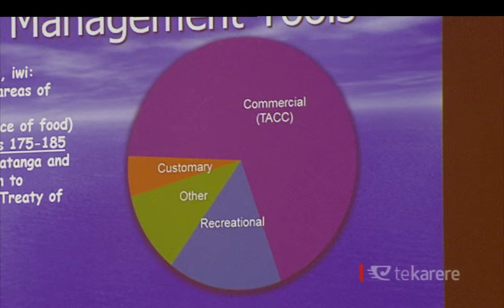Hapū encouraged to monitor customary fishing rights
Representatives of the world have gathered in Auckland today to discuss the sustainability and policing of fisheries. While Māori have fought hard to gain its commercial recreational and customary rights to fishing, those working in the field say it is a constant battle to retain and ensure the rights are protected.